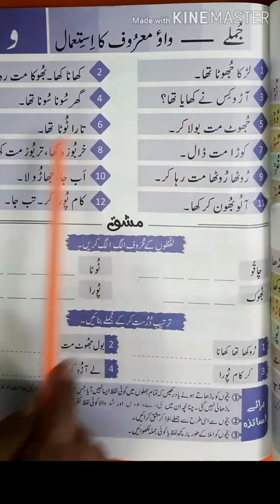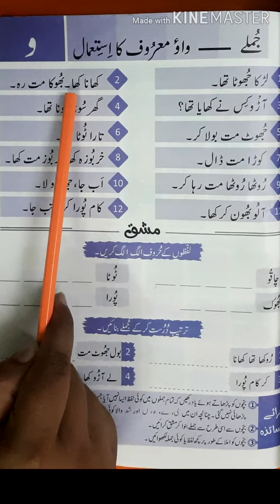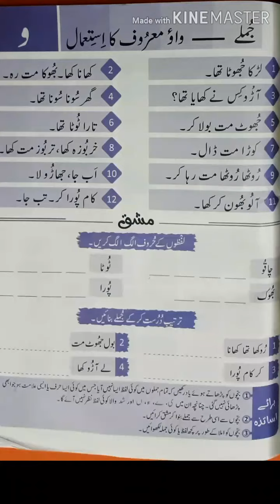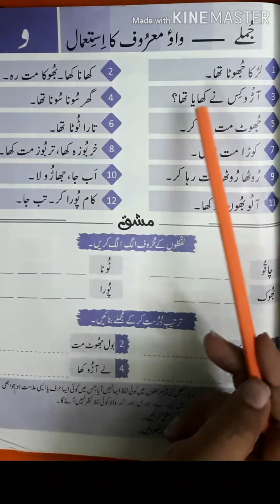جہان اردو صفحہ نمبر 29لائن نمبر 1 تا 3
واءو معروف والے الفاظ کا جملوں میں استعمال